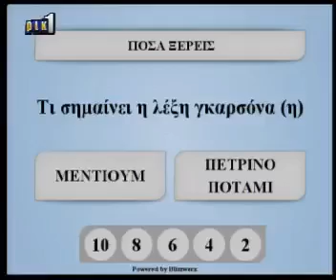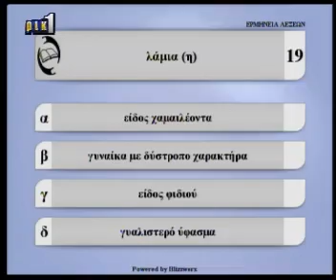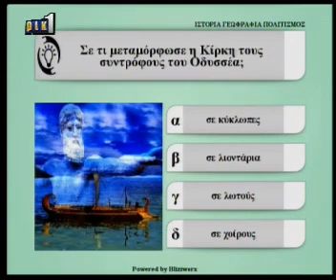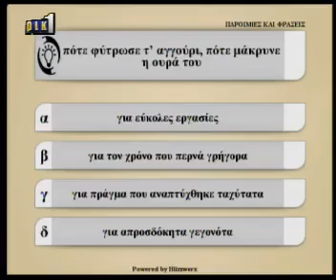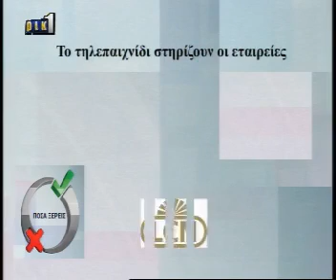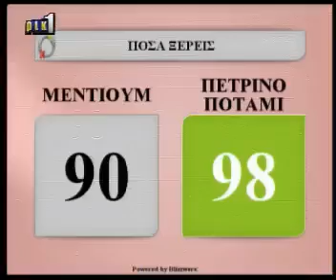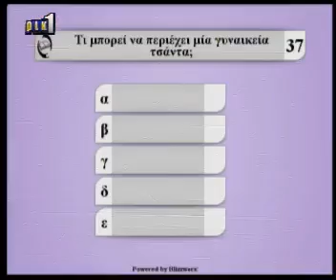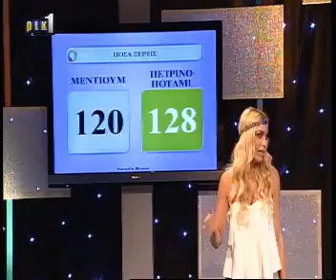Πόσα ξέρεις με την Άντρη Καραντώνη Ρικ1- 09/10/14